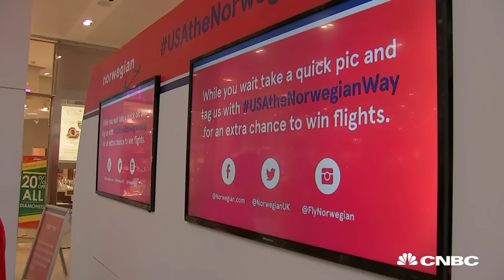Low-cost airline aims for high impact over the Atlantic | Marketing Media Money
Norwegian Airlines is the first low-cost operator to fly the Atlantic and it's already driving an aggressive expansion plan. To support it, it’s upping it’s spend on marketing to increase brand awareness.